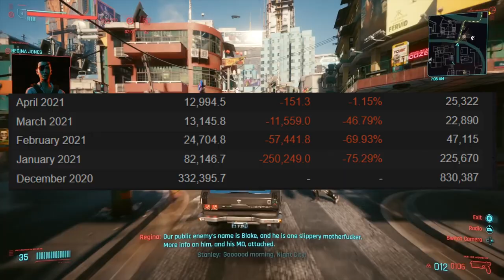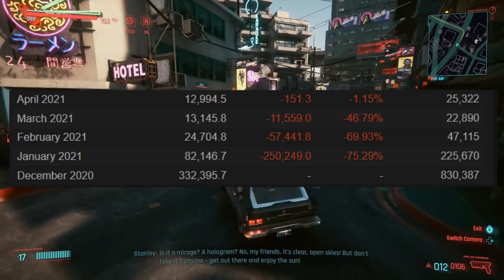Elden Ring já perdeu 90% dos jogadores! E isso é ruim ou normal?